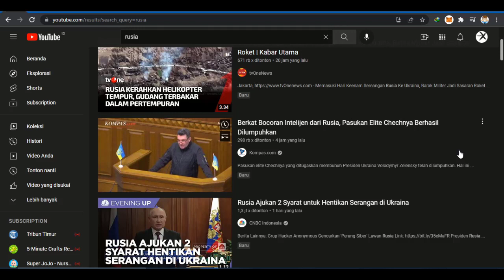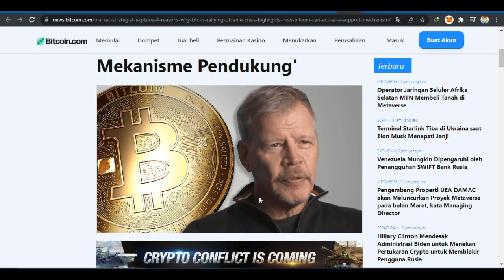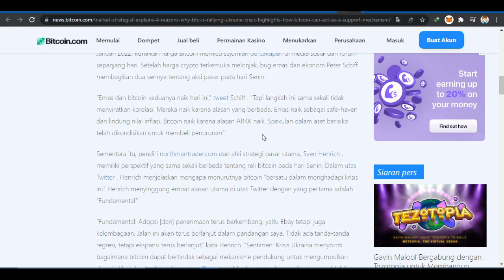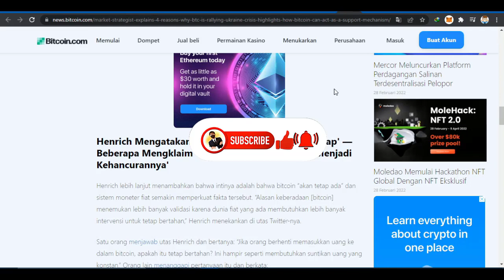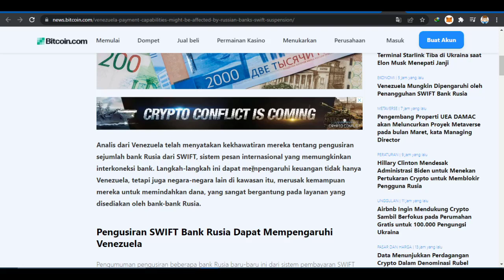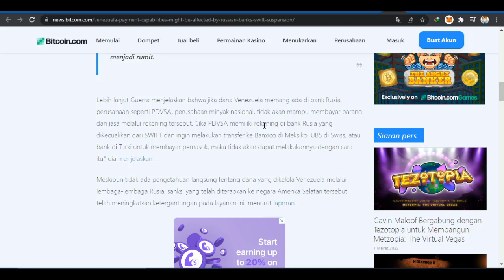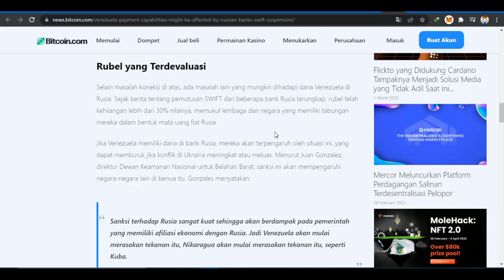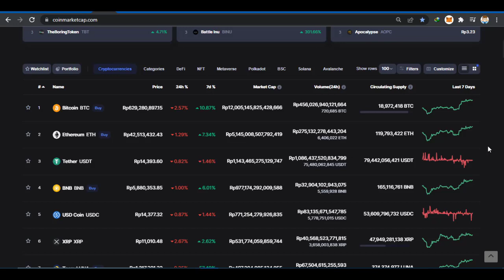ANALISA MARKET MENURUT AHLINYA !! ANALISA SECARA FUNDAMENTAL DI MASA PERANG EROPA !!